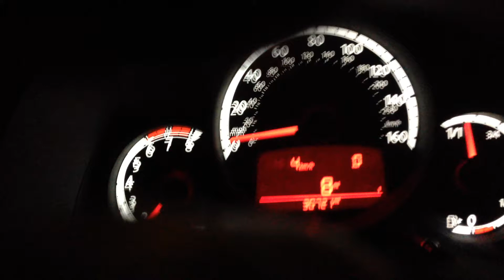2013 VW Beetle 2.5L automatic 0-60 mph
Not my car, first time driving, merging in expressway,  just wanted to know how compares to my old '99 1.8T Beetle. This one seems a little slower but still surprisingly quick.